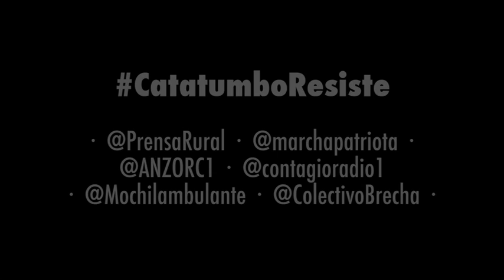Piedad Córdoba visita el Catatumbo en apoyo al paro campesino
El 5 de Julio del presente año, la ex-senadora Piedad Córdoba realizó una visita al Municipio de Tibú, Norte de Santander, donde expresó su apoyo incondicional a la justa lucha del campesinado colombiano.
Luego de unos días dicho discurso suscitó una gran polémica por la tergiversación de los medios jerárquicos entorno a una arenga donde claramente la vocera del Movimiento Político y Social Marcha Patriótica alza su vos entorno a la paz, "Que viva la PAZ" decía, la manipulación mediática empezó la controversia publicando que lo que en realidad había dicho era "que vivan las FARC".
En este vídeo podrán sacar sus propias conclusiones y escuchar en su totalidad el contexto y el discurso que generó polémica en los medios de comunicación genuflexos del país.